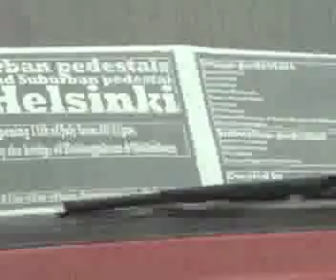Camper- week long performance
Interview in connection with a week long performance in Urban Pedestals exhibtion in Helsinki, summer of 2008.

I lived in my beat up camper for a week parked on the notorius Helsinginkatu in Helsinki, Finland. The street, Helsinginkatu, is synonymous with drugs, whinos, prostitution and violence in the minds of many Finns. I had a very pleasant week.

Curated by Lotte Juul Petersen